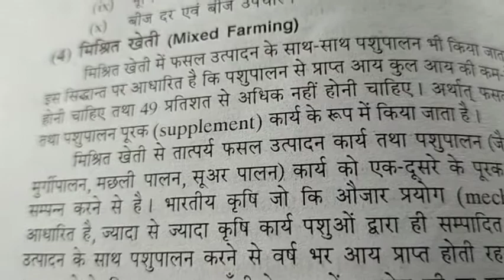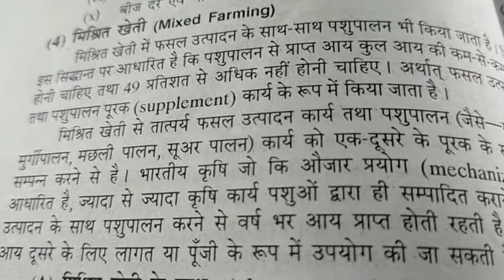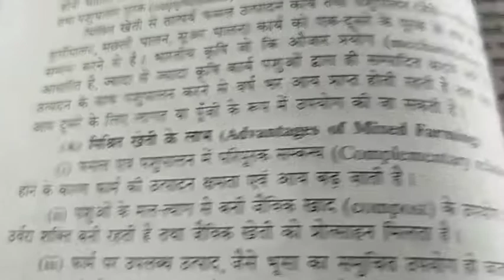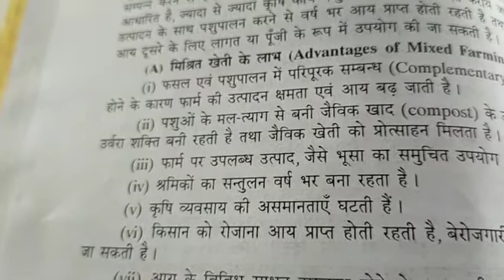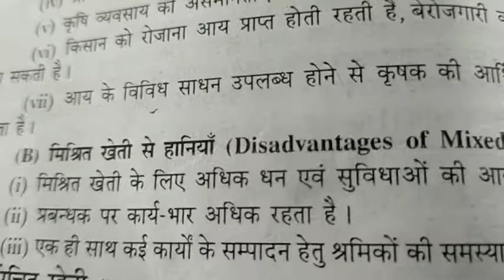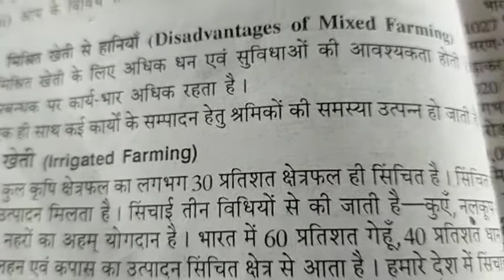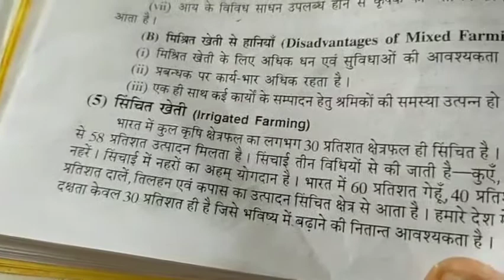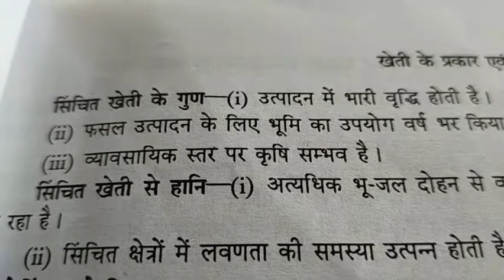Class 11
Crop production